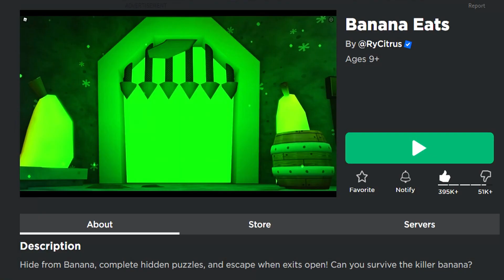✅NEW CODE✅ALL WORKING CODES for 🍌BANANA EATS 🍌 Roblox 2024 🍌 Codes for Roblox TV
🍌🍌 BANANA EATS 🍌🍌

CODES in this video:

RACING — Unlocks: Free Beacon (New)
FREEGOLD - 250 COINS (NEW)